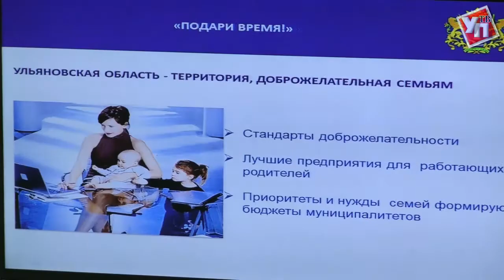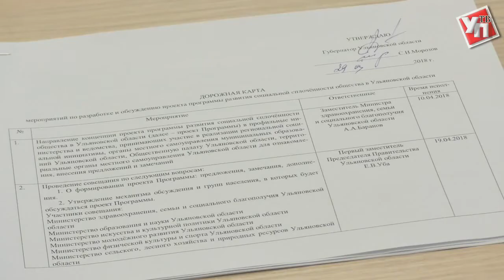Как сделать ульяновцев счастливыми? Поможет социальная сплоченность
Увеличить продолжительность жизни и улучшить ее качество. Возможно ли? В Ульяновске к данному вопросу подходят комплексно.